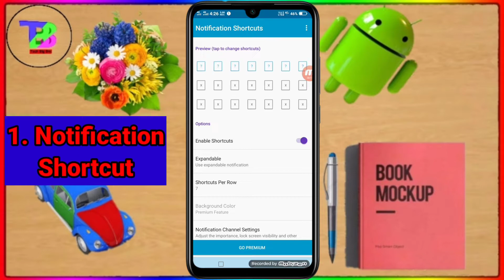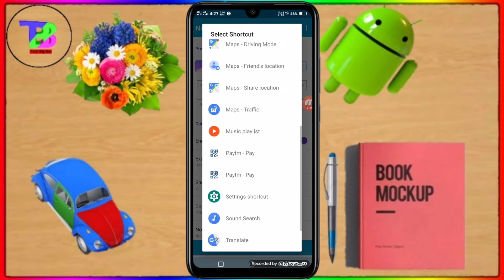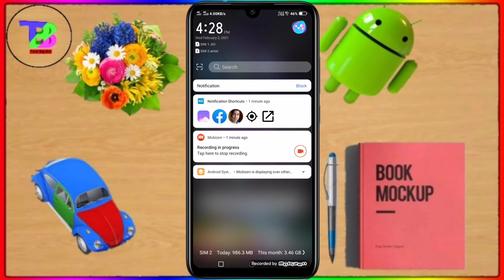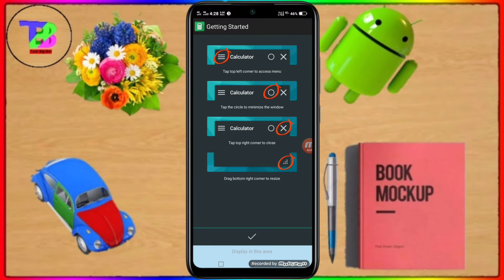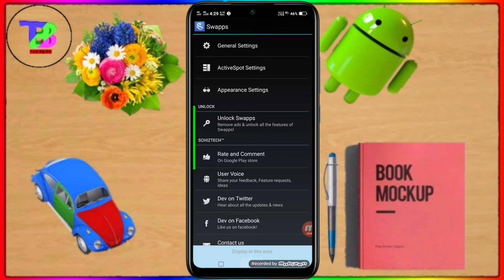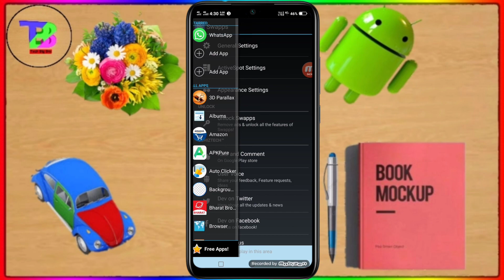Top 3 Mind Blowing App ! Top 3 Shortcuts App ! Notification Shortcuts | Floating Calculator | Swapps